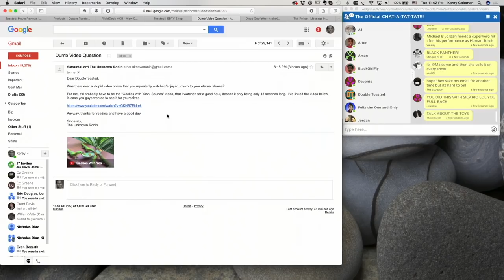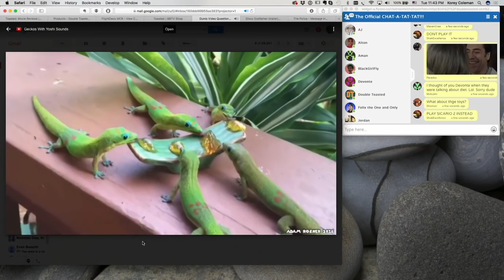VRCHAT UGANDAN KNUCKLES - WHAT IN THE HELL IS THIS?!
VRCHAT UGANDAN KNUCKLES - WHAT IN THE HELL IS THIS?! - What's trending now on the internet is an internet meme and virtual reality! You're probably thinking "Well, when is that NOT trending on the internet?" well, this one is a little bit different. A simple search of Uganden Knuckles funny moments and highlights, will dive you right into the ridiculous and very confusing world of VRChat fails and a montage of chaotic gameplay that apparently, Korey Coleman really enjoyed. Find out why in this funny video.

And for more funny videos from the Double Toasted podcast, head on over to Doubletoasted.com for funny movie reviews and movie trailer reactions to official trailers of 2017 and 2018 livestreamed for your viewing pleasure all throughout the week!